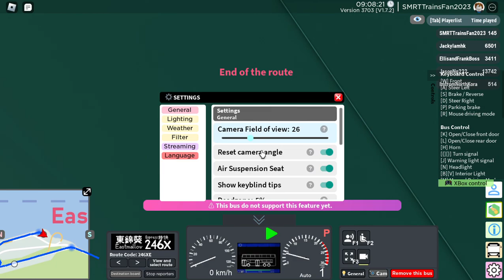(Thundery showers) (Sunshine Islands) NF5206 on 246X with Return (4th Gen) repaint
NOTE: Thundery showers are expected throughout the whole journey.
NF5206's former Whisper (2nd Gen) ad was removed on 23/2/2023.